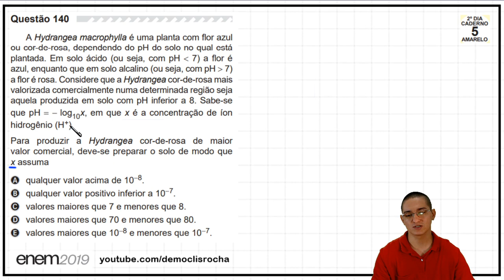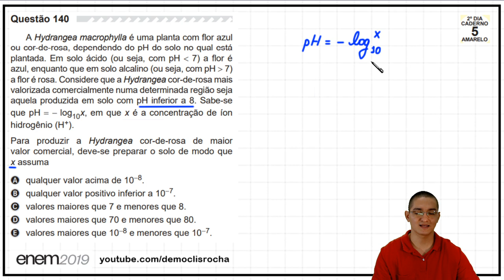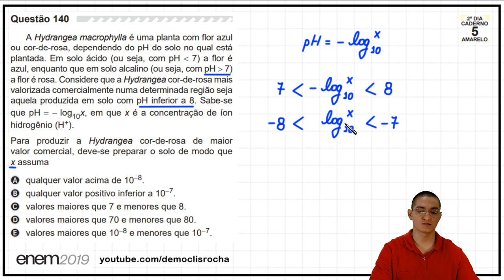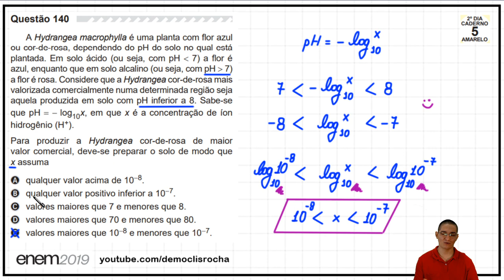ENEM 2019 - PH E LOGARTIMO - #140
A Hydrangea macrophylla é uma planta com flor azul
ou cor-de-rosa, dependendo do pH do solo no qual está
plantada. Em solo ácido (ou seja, com pH MENOR QUE 7) a flor é
azul, enquanto que em solo alcalino (ou seja, com pH MAIOR QUE 7)
a flor é rosa. Considere que a Hydrangea cor-de-rosa mais
valorizada comercialmente numa determinada região seja
aquela produzida em solo com pH inferior a 8. Sabe-se
que pH = - log(x), em que x é a concentração de íon
hidrogênio (H+).
Para produzir a Hydrangea cor-de-rosa de maior
valor comercial, deve-se preparar o solo de modo que
x assuma
A qualquer valor acima de 10−8.
B qualquer valor positivo inferior a 10−7.
C valores maiores que 7 e menores que 8.
D valores maiores que 70 e menores que 80.
E valores maiores que 10−8 e menores que 10−7